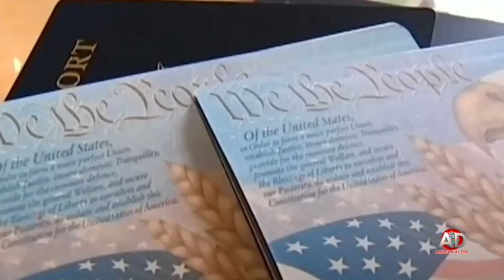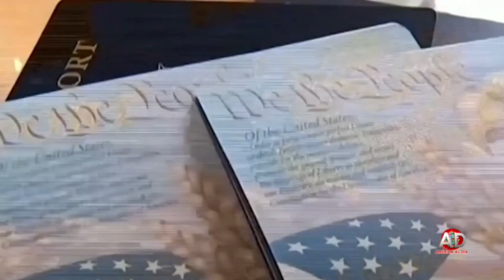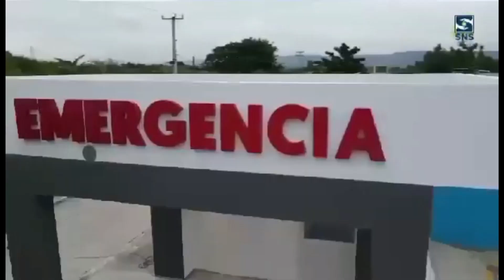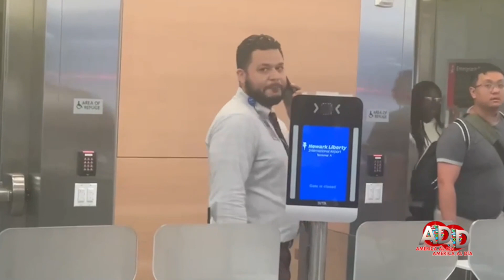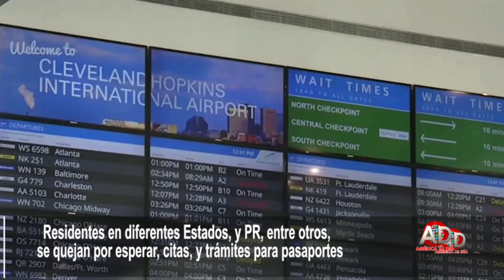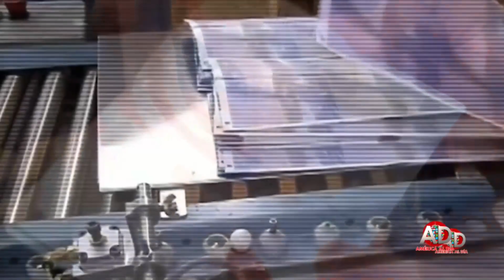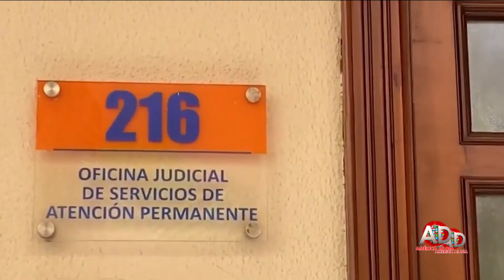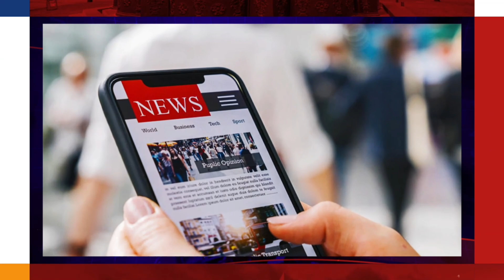AMERICA AL DIA, 04 August 2023